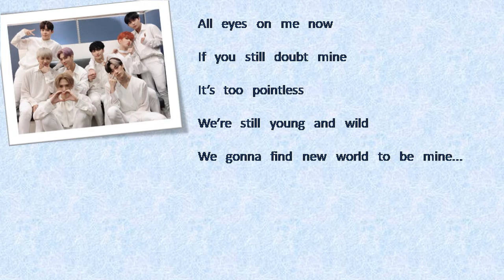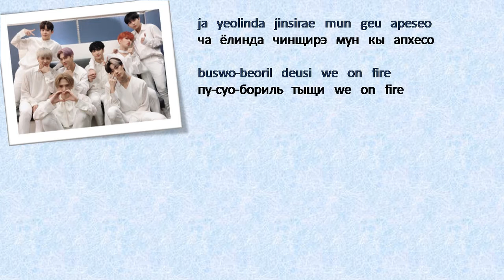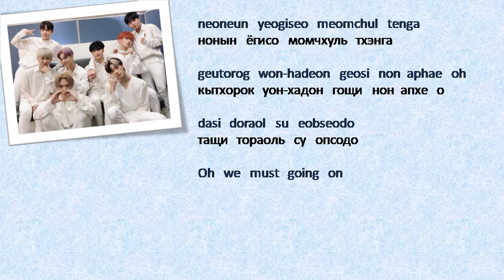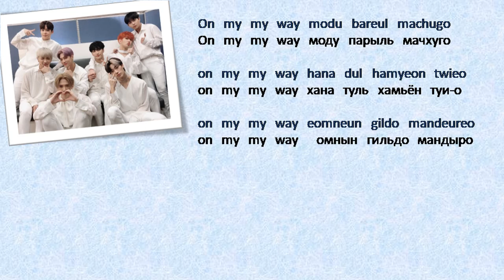ATEEZ - WONDERLAND (ROM/RUS)